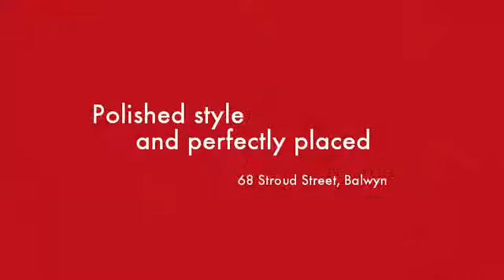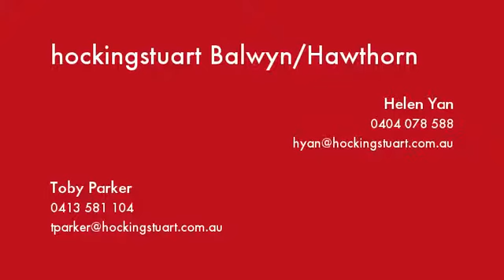68 Stroud Street Balwyn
Instavid for 68 Stroud Street, Balwyn